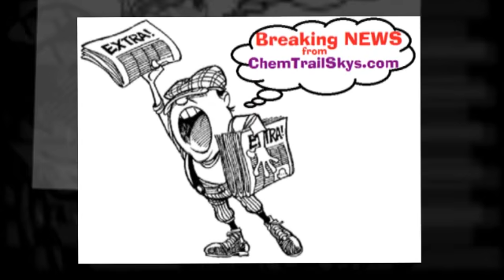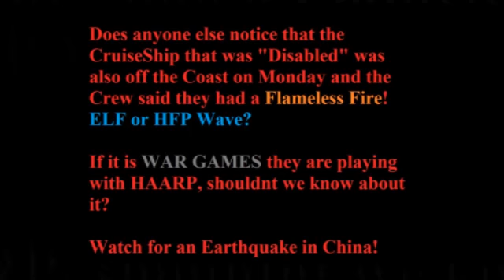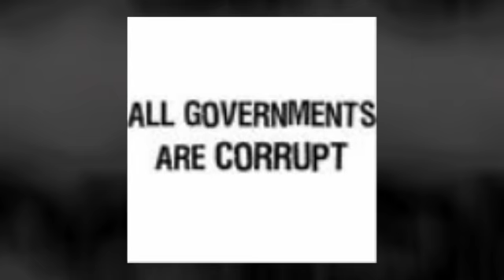ALERT: Missile, Cruise Ship are connected!? China No like USA!?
Mystery Missile & Cruise Ship off Southern California Coast on Monday November the 8th 2010 have something in common!?  All the Electrical was fried, on the Cruise Ship!  HAARP!? ELF or EMP Waves !? Damn Right!  Why would the MILITARY take food & water to a Cruise Ship!? Why would the MILITARY tow it back to shore!? Wake Up Sheeple! Get "Physical" address's of all your YouTube friends! Internet will be down. Cell Phones will not be working either! Just in case!
Please ."Be Prepared!" .Peace!
P.S. Watch for an EarthQuake in China!